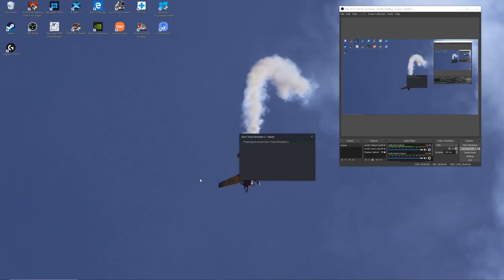Beyond the Baltic part 8